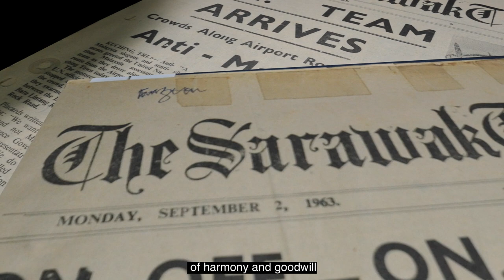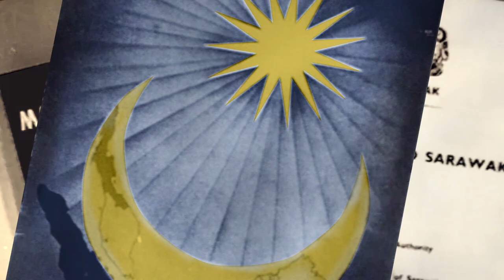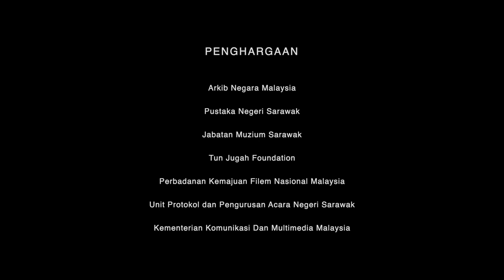Video Khas Sambutan Hari Malaysia 2019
Pernah tak terfikir detik-detik bersejarah ketika Malaysia dibentuk? Kita singkap semula detik bersejarah pembentukan Malaysia, yang diberi nafas baru dalam format 2.5D dan gambar yang diwarna. Video ini telah ditayangkan bersempena sambutan Hari Malaysia Peringkat Kebangsaan pada 16 September 2019 di Kuching, Sarawak.

Ever wondered about the moments leading up to the formation of Malaysia? We step back into those historical days, brought alive with 2.5D format and colorised photos. This video was broadcasted during the national level celebration of Malaysia Day on 16th September 2019 in Kuching, Sarawak.

Selamat Hari Malaysia! Happy Malaysia Day 2019!

Terima kasih kepada/Special thanks to:
Arkib Negara Malaysia
Pustaka Negeri Sarawak
Jabatan Muzium Sarawak
Tun Jugah Foundation
Perbadanan Kemajuan Filem Nasional Malaysia
Unit Protokol dan Pengurusan Acara Negeri Sarawak
Kementerian Komunikasi dan Multimedia Malaysia